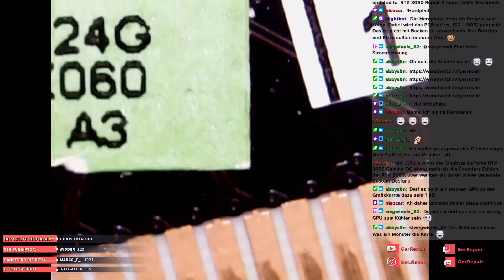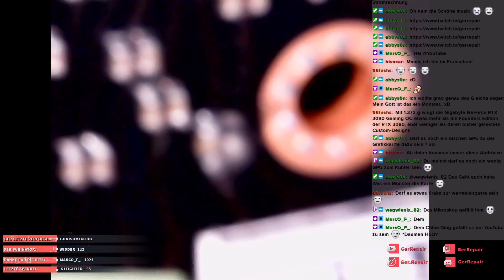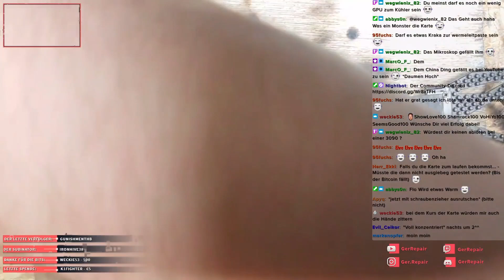FixIt RTX 3090 Inno3D Repair /Deutsch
Heute mal eine RTX 3090 von Inno3D auf dem Tisch.